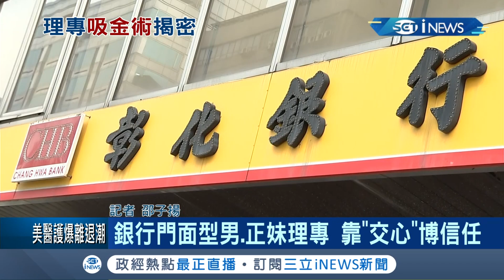理專吸金全靠"交心"? 型男.正妹"角色扮演"博客戶信任! 各個年薪破百萬不是沒原因...│記者 邵子揚 高子堯│【台灣要聞。先知道】20201116│三立iNEWS